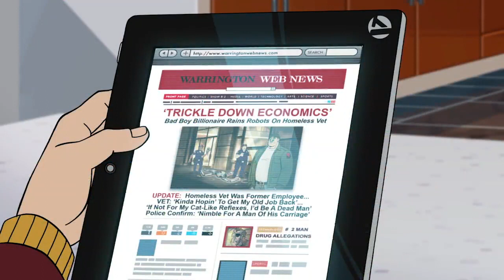Venture Bros Season 6 Hank's Jacket Deleted scene